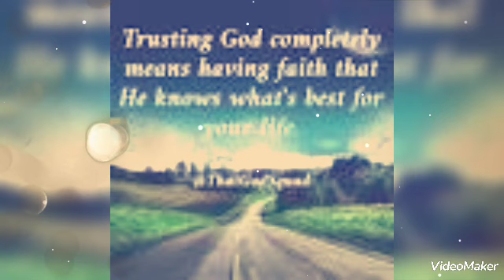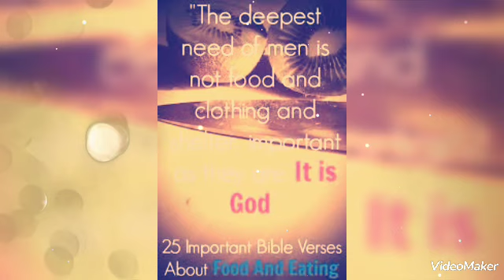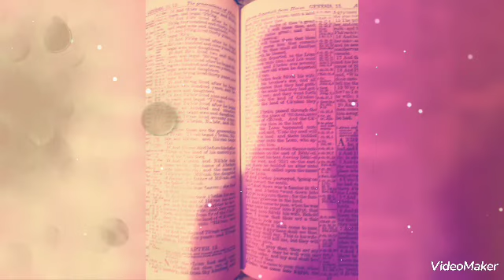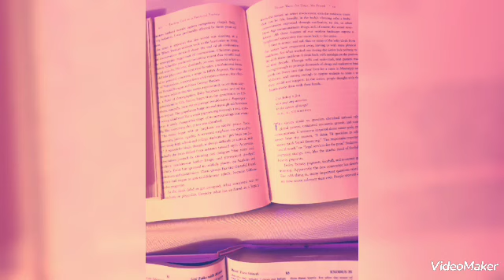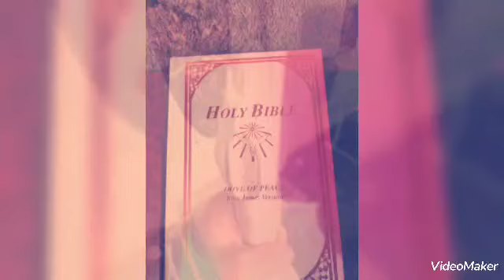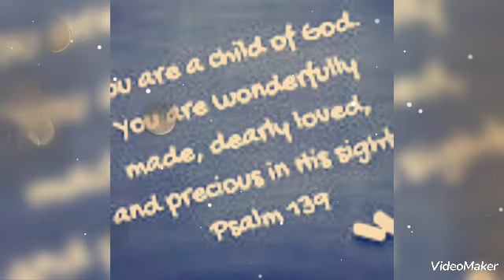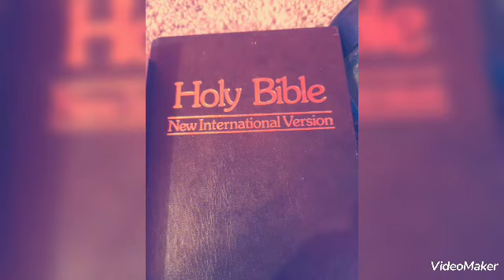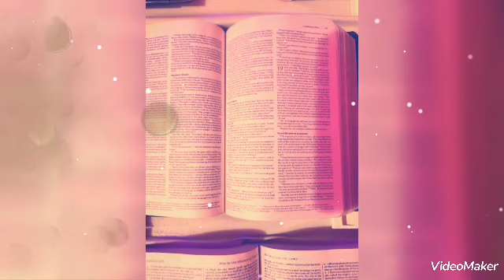Worship the LORD your God, and his blessing will be on your food and